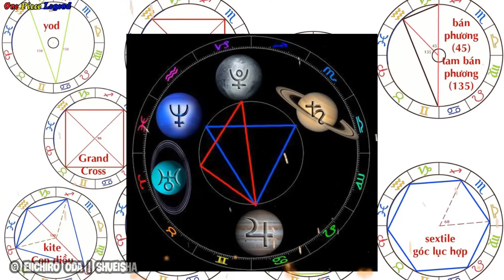Full One Piece Chap 1112 – BẢN ĐẦY ĐỦ CHI TIẾT // Ngũ Lão Tinh “MẠNH HƠN” Tứ Hoàng KAIDO !?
Tiêu Đề : Full One Piece Chap 1112 – BẢN ĐẦY ĐỦ CHI TIẾT // Ngũ Lão Tinh “MẠNH HƠN” Tứ Hoàng KAIDO !?
Nếu như ở Chapter 1111 trước đó LUFFY đã quyết đinh chạy trốn cùng với băng HT Mũ Rơm !? thì ở Chapter 1112 mới nhất này là Những Diễn Biến Tiếp Theo của Chapter trước đó !? về Sự Truy đuổi của 5 Vị Ngũ Lão Tinh dành cho những Thành Viên của băng HT Mũ Rơm !?
Có thêr thấy thì những Thành Viên của băng HT Mũ Rơm đang Thật Sự gặp Nguy Hiểm !? đặc biệt là NICO ROBIN
Vậy cho nên trong Video hôm nay !? tôi và các bạn hãy cùng nhau đến với Bản Đầy Đủ Chi Tiết / One Piece Chap 1112 !!! cùng với đó là Phân Tích một vài Chi Tiết đang chú ý của Chapter !!!
Còn Như Thế Nào Thì – Mời Các Bạn Xem Tiếp !!!